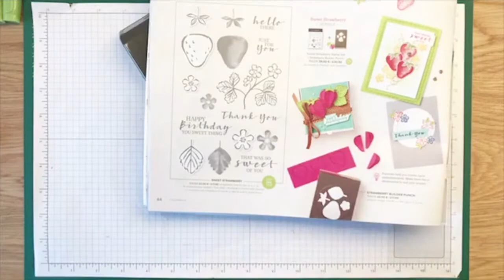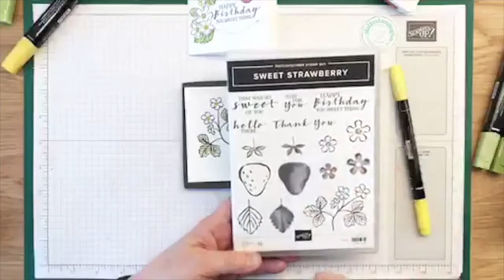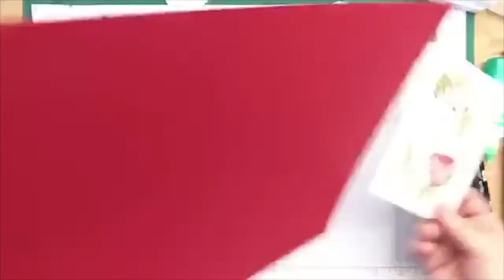Sweet Strawberry kaart - Koffie met Kaart Facebook live 15 april 2021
Lotte Noordzij-Walther | Onafhankelijk Stampin' Up! demonstratrice | ALotteStampingFun | Rotterdam

Sweet Strawberry Kaart
Live registratie van Facebook live van 15 april 2021